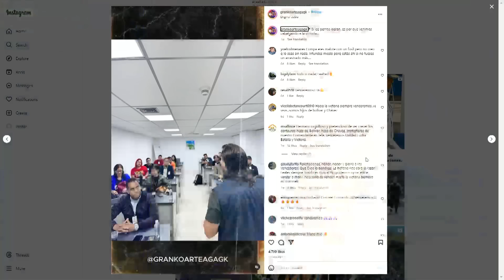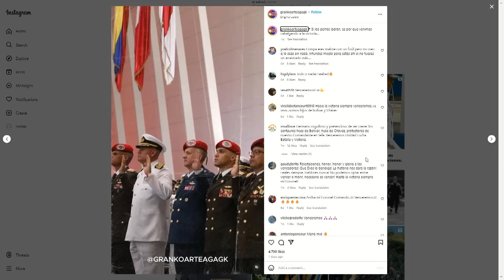FICHA DEL RÉGIMEN PA’FUERA | #¿HastaCuándo? | EVTV | 07/11/2024 1/2